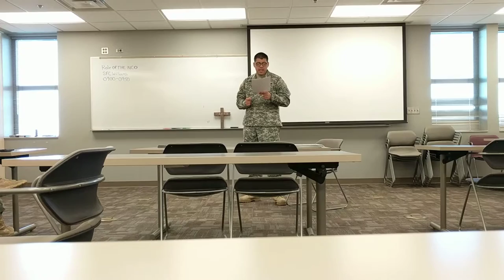Christian Character Sermon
What does it mean to have a christian character? Where do we learn christian vaules? This is from an army chapel service, and thus aimed at Soldiers.